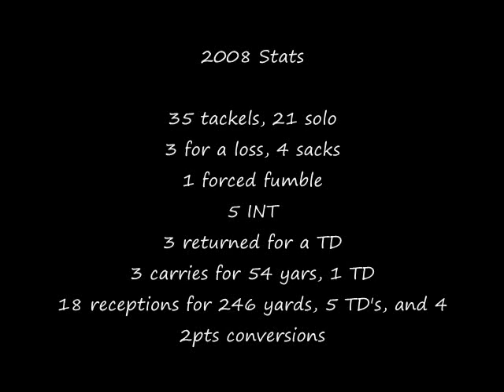#11 Will Tye's Mixtape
video of Will's 08 season of X Football